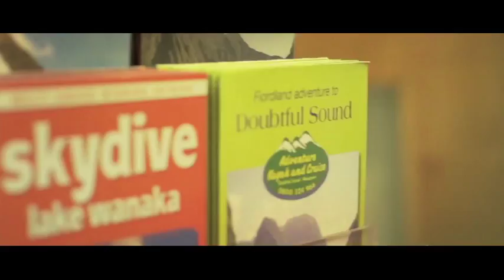Explore New Zealand with YHA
Ever wanted to skydive in Wanaka? Kayak the Abel Tasman? See Maori culture face-to-face? Discover New Zealand from top to bottom and stay at YHAs along the way? Be inspired to explore New Zealand with YHA.